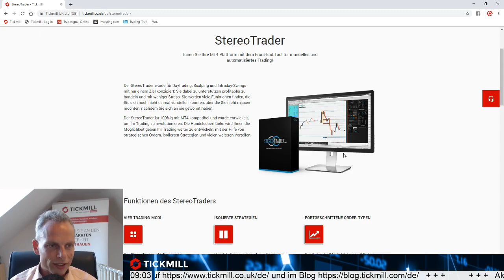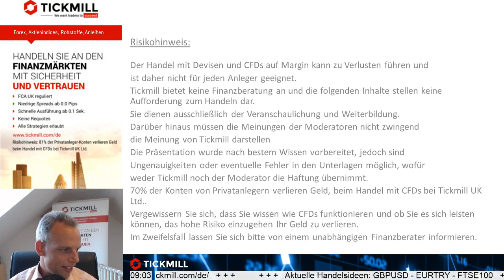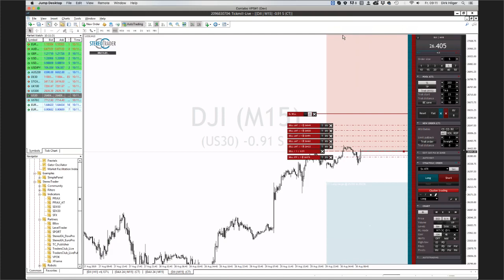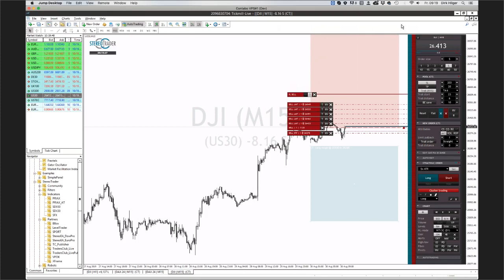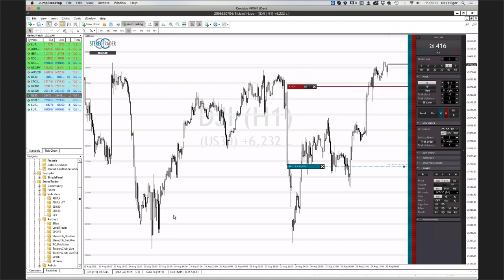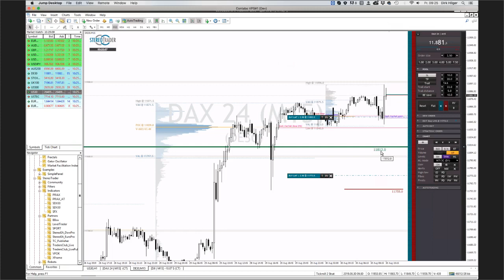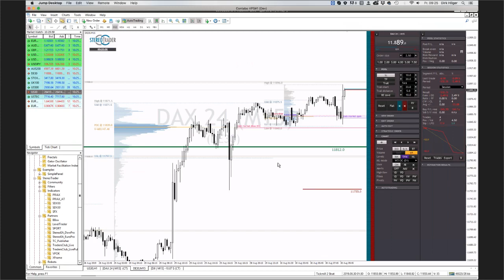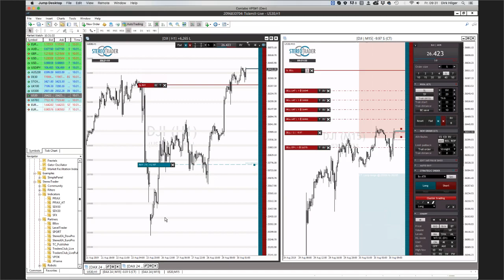Dirk Hilger und die Highlights des Sterotrader Version 2.5